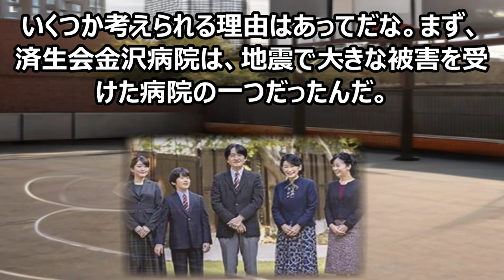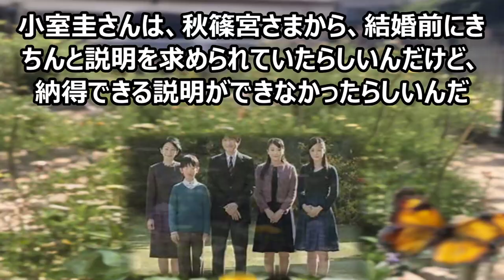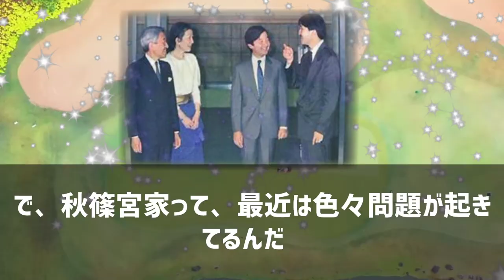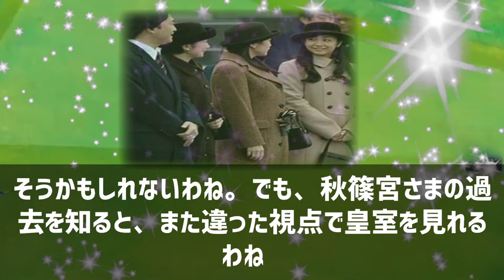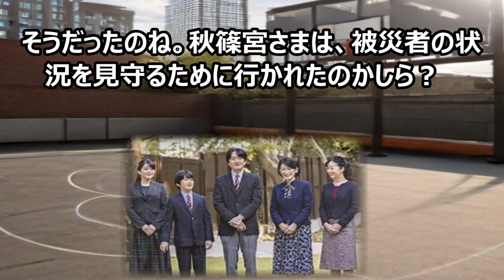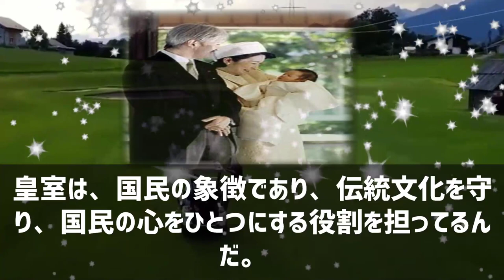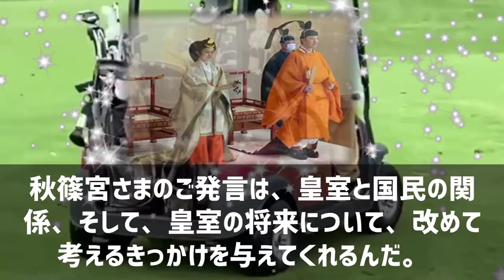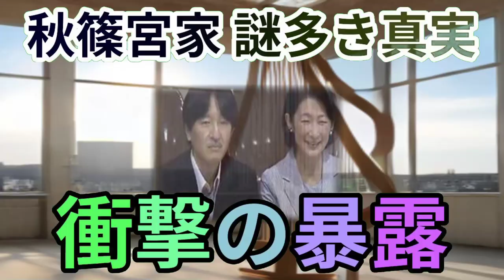秋篠宮家、金沢視察の謎を解く！魔理沙,今回は秋篠宮家、金沢視察について解… 海外の反応 368